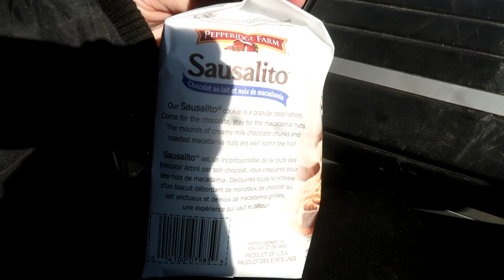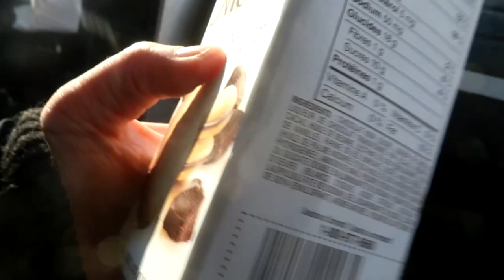Synchronized Horse Riding